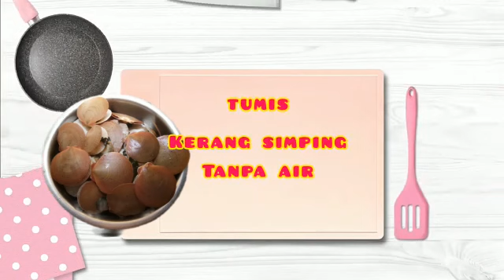tumis kerang simping tanpa air,rasanya makin mantap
-2 kg kerang simping/secukupnya
-2 bh siung baput
-1/4 sdm merica
-1 genggam daun kemangi/selasih
-1 bks kaldu ayam/secukupnya
-minyak untuk menumis secukupnya